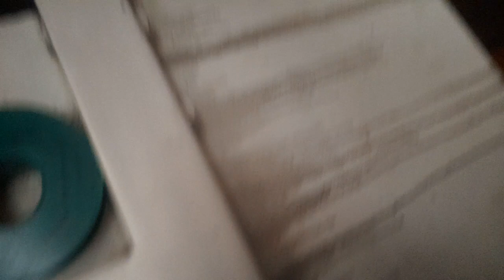isuzu NQ change oil oil filter full filter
ISUZU NQ